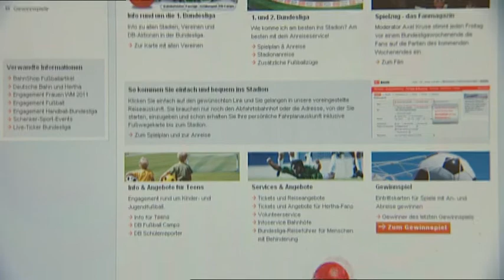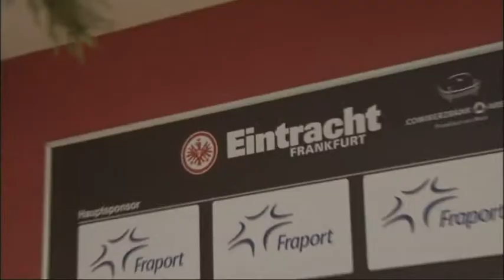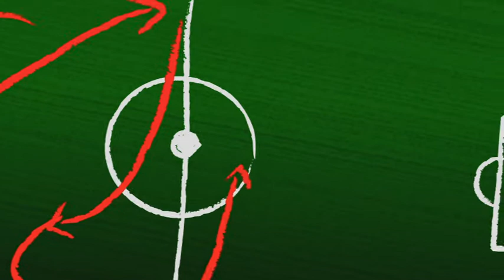Spielzug - das Fanmagazin der Deutschen Bahn 16. Spieltag (Saison 2011/2012)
Spielzug berichtet vor dem 16. BL-Spieltag wie folgt:

Auf dem Weihnachtsmarkt: Herthas Brasilianer Raffael und Ronny
Auf dem Prüfstand: Herthas Abwehr vor dem Schalke-Spiel
Auf Kurs: Frankfurt steuert Richtung erste Liga